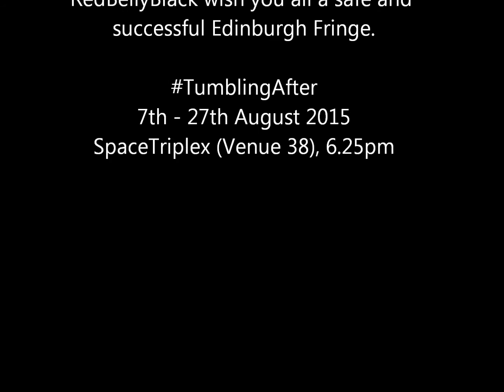Edinburgh Fringe: How to Cope with Stress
Producer/Writer Kate Goodfellow and Director Vicki Baron take you through a few handy tips for coping with the stress of making a show for the Fringe.

Their show Tumbling After will be on at the Edinburgh Fringe in SpaceTriplex at 6.25pm from 7th - 27th August.